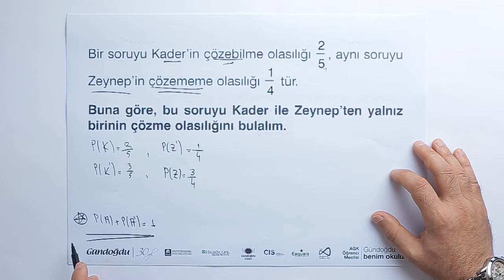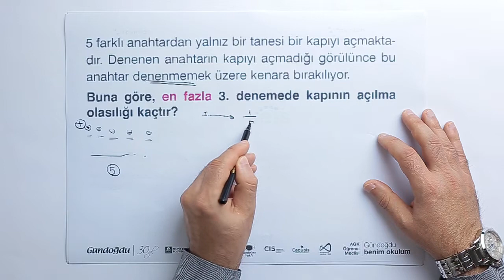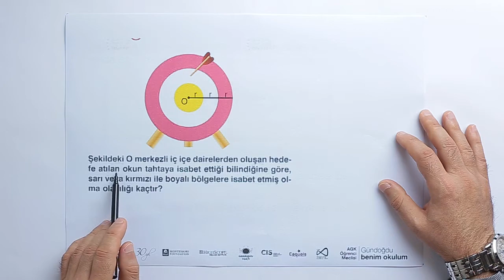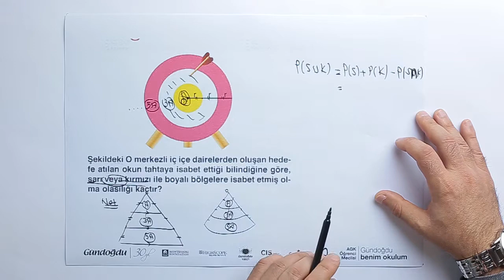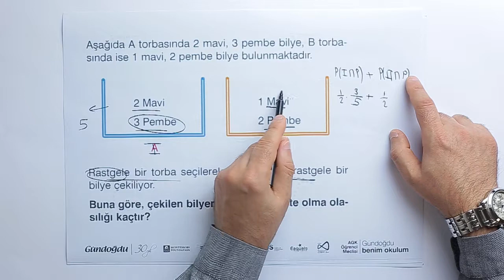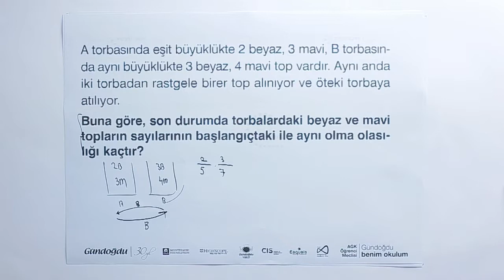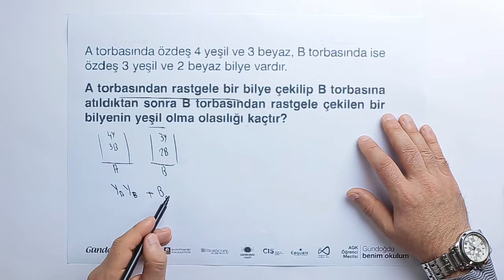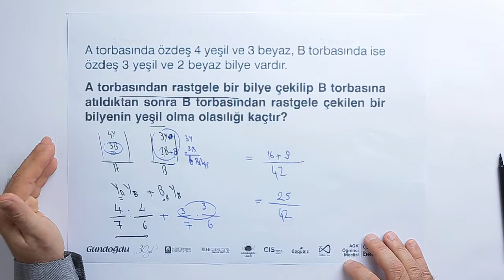2019-2020 11. Sınıf Matematik M11002 - Olasılık | Anlatan Nuri Kocatepe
GO Liseler 11. Sınıf Matematik M11002 - Olasılık
2-KÇS (Konu Çalışma Soruları)
Anlatan: Nuri Kocatepe
FAYDALI LİNKLER:
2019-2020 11.SINIF M11002 MATEMATİK MÜFREDATI:

Matematik öğrenme süreci temel matematiksel kavramların kazanılmasından çok daha
fazlasını içermektedir. Matematiksel düşünme, problem çözme, ilişkilendirme, matematiği
süreçlerinin temel elemanlarıdır. Bu becerilerin, öğretmenin matematiğinin taklit edildiği,
matematiksel kuralların sebeplerinin irdelenmeden ezberlendiği ortamlarda gelişmesi
mümkün değildir. Bu bağlamda program matematik sınıflarını matematiğin sunulduğu
değil matematiğin yapıldığı aktif öğrenme ortamlarına dönüştürülmesini hedeflemektedir.
Bu kapsamda program öğretmenlere açıklayandan çok yol göstericilik, öğrencilere ise
dinleyenden daha çok sorgulayan rollü biçmektedir.

öğrencilerimizin bugünü ve geleceği keşfetmede ihtiyaç duyacakları matematiksel bilgi,
düşünme, beceri ve tutumlarını geliştirmeleri, karşılaştıkları günlük yaşam problemlerini
matematiksel akıl yürütme yolları ile çözebilmeleri, matematiği günlük yaşam ve diğer
disiplinlerle ilişkilendirebilmeleri hedeflenmiştir. Bunun yanında temel matematiksel
becerileri gelişmiş, kendisi ve toplumu ile barışık, tarafsız düşünebilen üretken bireylerin
yetiştirilmesi amaçlanmaktadır.